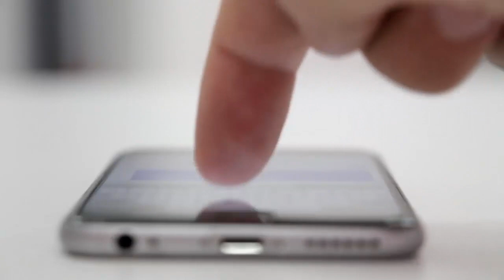Crema Nivea Y Miel de abejas La Favorita De Las Chicas